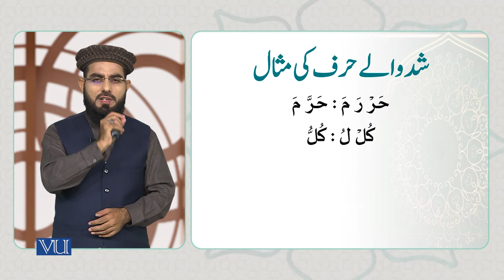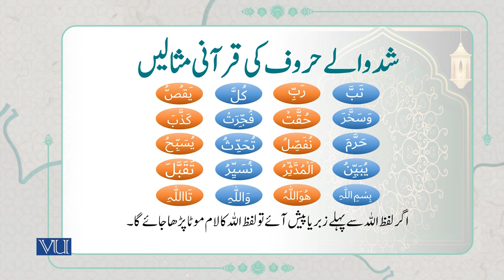"تشدید" کو پڑھنے کا طریقہ | Method of Reading “Tashdeed” | Arabic Quranic Text | ISL1151_Topic033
Topic033: Method of Reading “Tashdeed”,
"تشدید" کو پڑھنے کا طریقہ
By Dr. Ali Imran